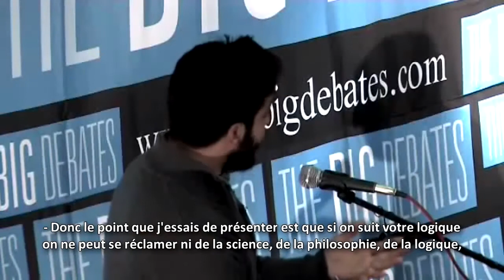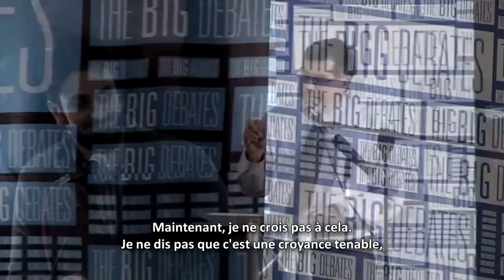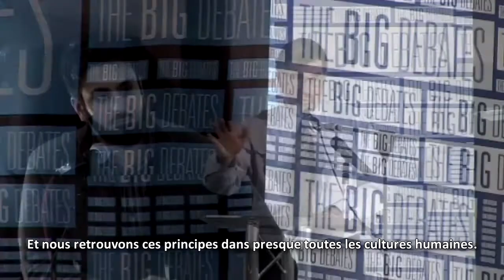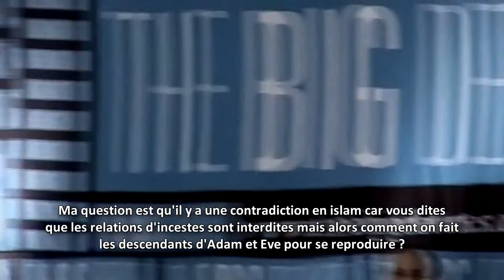Islam ou Athéisme ? (Partie 4) - The Big Debates - STVI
Conférencier international et orateur public, Hamza Andreas Tzortzis débat avec le président des athées américains, le Dr Ed Buckner, qui est le militant laïque leader aux États-Unis.
Cette vidéo vous est présentée et traduit en français par l'équipe Sous-Titres Vidéos Islamiques.